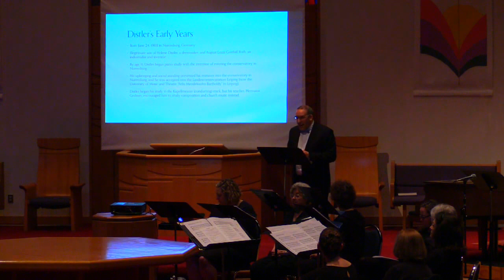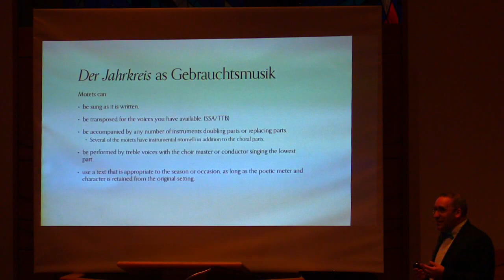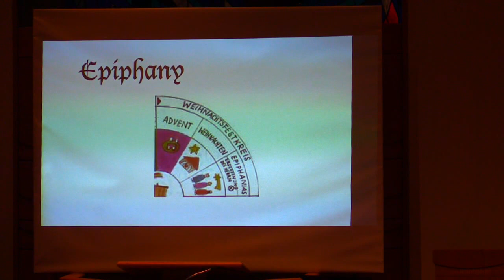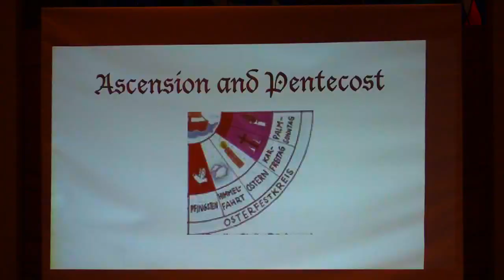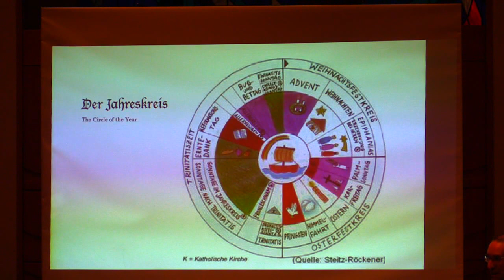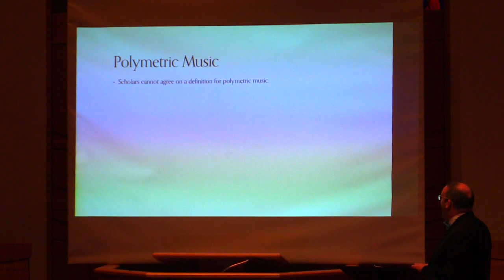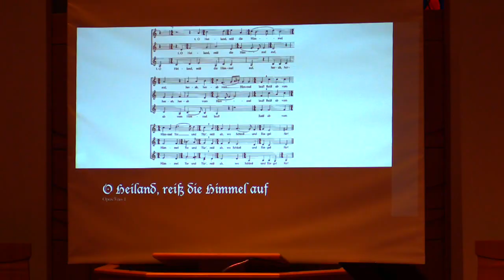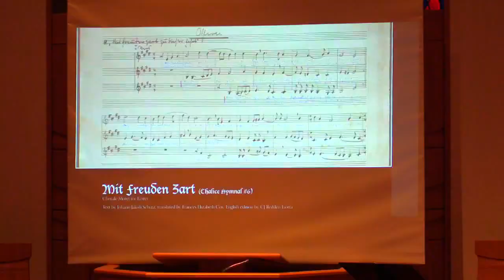Lecture Recital - Der Jahrkreis: A pedagogical journey through the church year.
A lecture recital presented in partial fulfillment for the Doctor of Musical Arts degree at George Mason University.